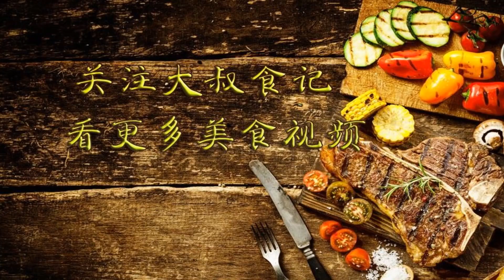花生米裏打2個雞蛋，教妳個神奇做法，沒想到這麽好吃，上桌掃光